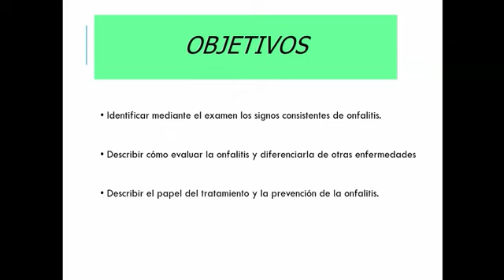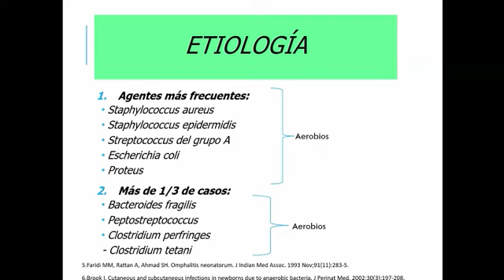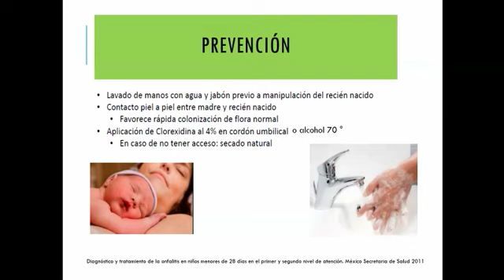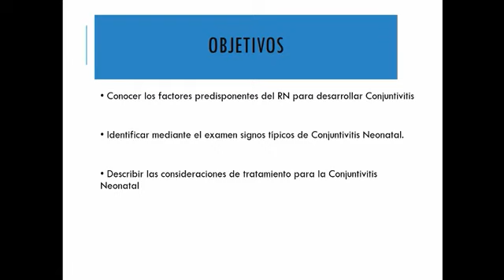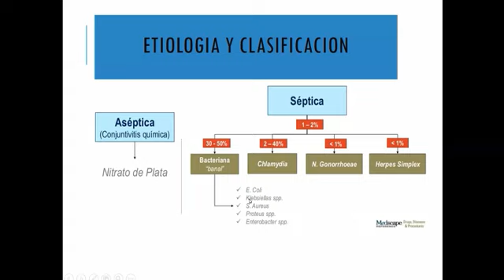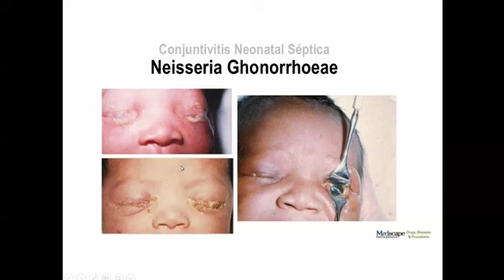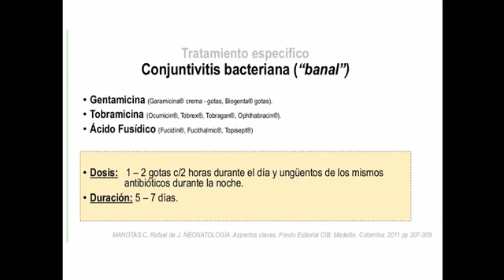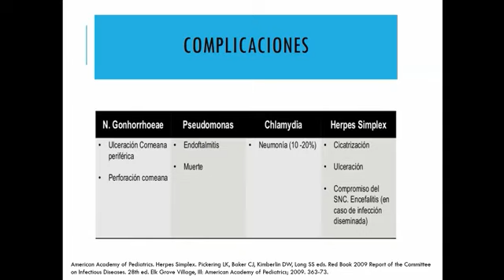TEO 6 (UNIT 1): ONFALITIS Y CONJUNTIVITIS NEONATAL (DR. MUÑOZ) [PEDIATRIA]